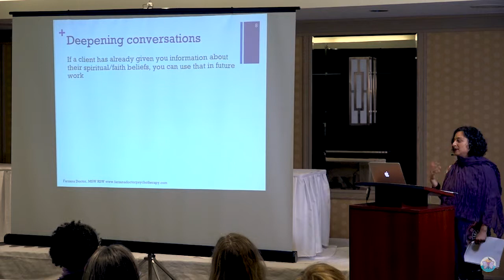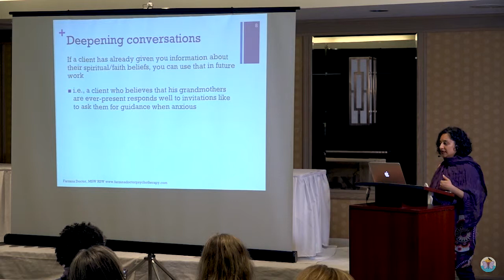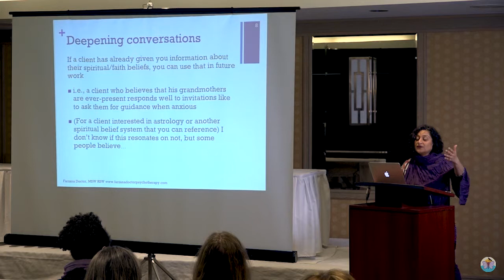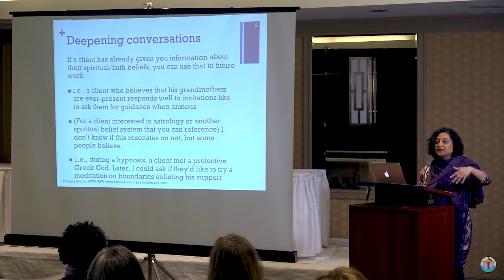Spirituality in Counselling - Farzana Doctor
Farzana Doctor discusses spirituality in counselling.
Daybreak's Mind-Body-Spirit Psychotherapy Conference, 2018.